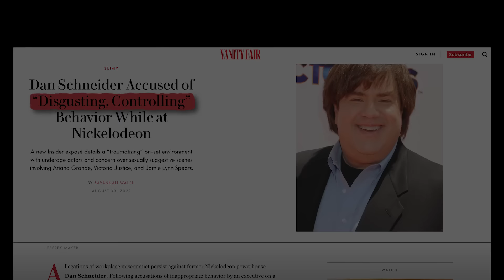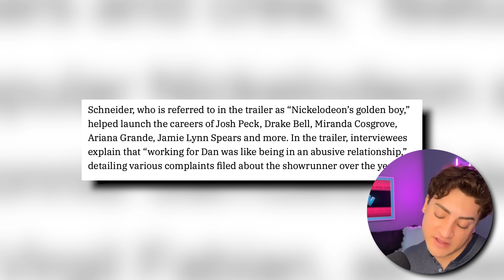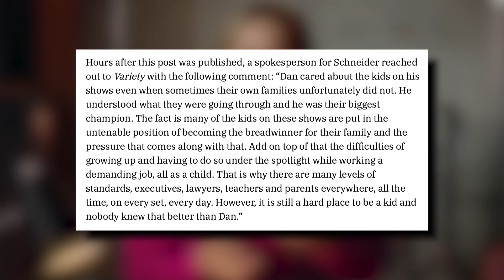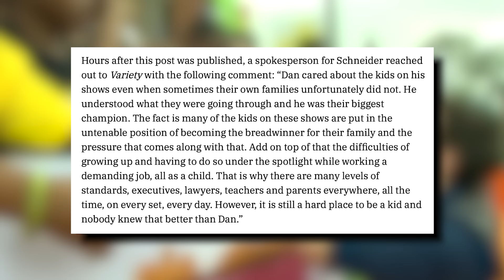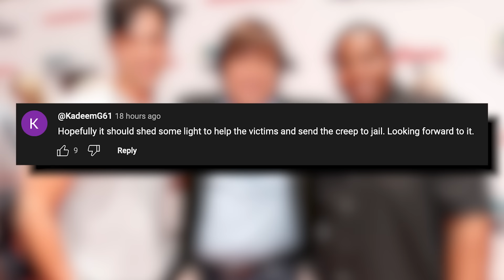Dan Schneider and NASTY Executives EXPOSED by Former Child Stars (This is BAD for Nickelodeon)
Dan Schneider, the creator of popular Nickelodeon shows like "All That" and "iCarly," was let go by the network in 2018 amid rumors and allegations of bad behavior on set. His departure marked the end of a long-standing collaboration with Nickelodeon and raised questions about the future of his iconic shows. This new documentary is exposing it all! So, let's get into it.

Sloan YouTube
9994 Sowder Village Sq # 502